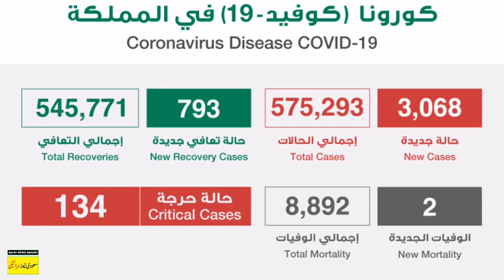Saudi MOH Today's Report Of New CVD Cases | Saudi Araba With Saudi News Saraiki 08-01-2022